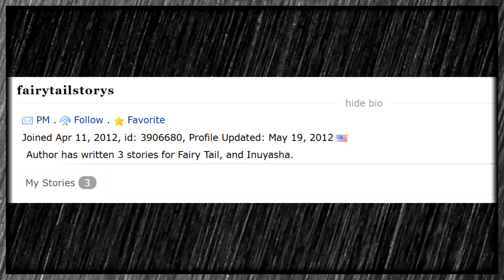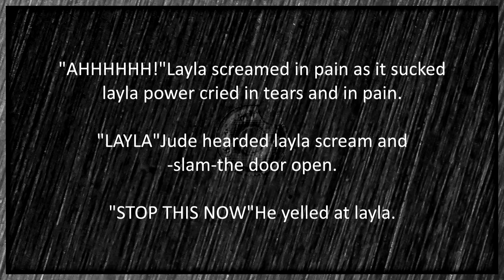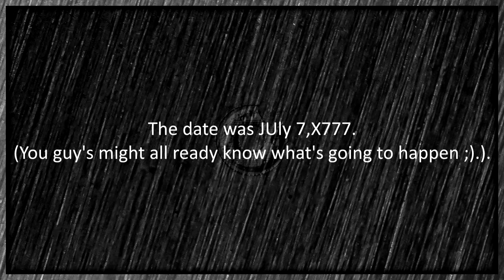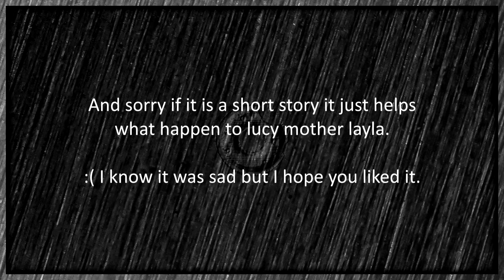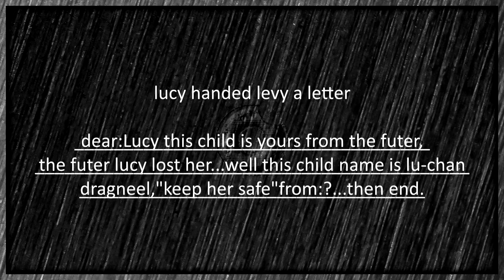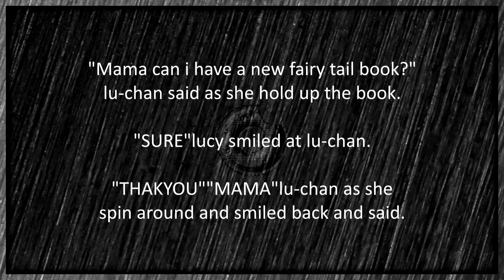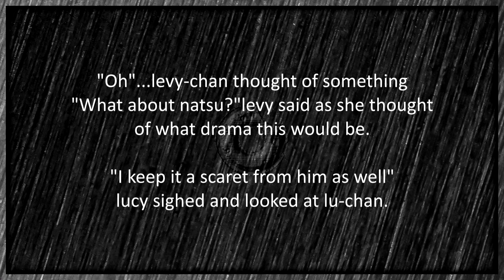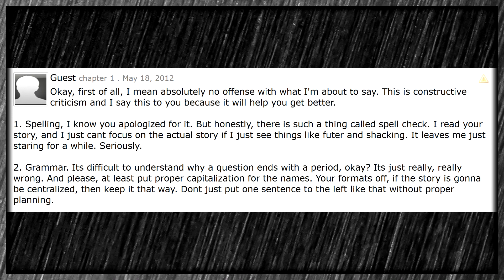fairytailstorys - An Author Highlight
fairytailstorys is an author who can do it all, from writing Fairy Tail fanfic poorly...to writing more Fairy Tail fanfic even more poorly...